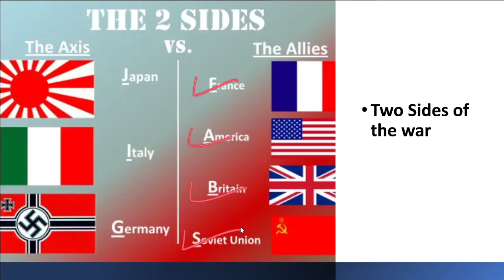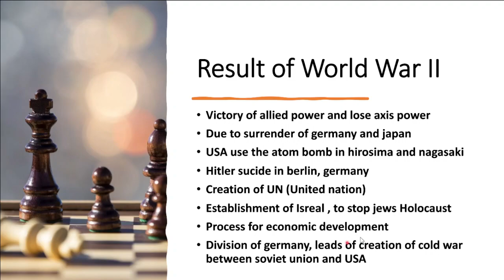ଦିତୀୟ ବିଶ୍ୱଯୁଦ୍ଧ କଣ ପାଇଁ ଆରମ୍ଭ ହୋଇଥିଲା || Why Second World War Starts || Hitler News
ଦିତୀୟ ବିଶ୍ୱଯୁଦ୍ଧ କଣ ପାଇଁ ଆରମ୍ଭ ହୋଇଥିଲା || Why Second World War Starts  || Hitler News || Current affairs
odia vidyalaya
odia bidyalaya